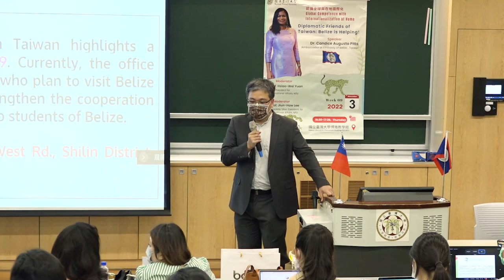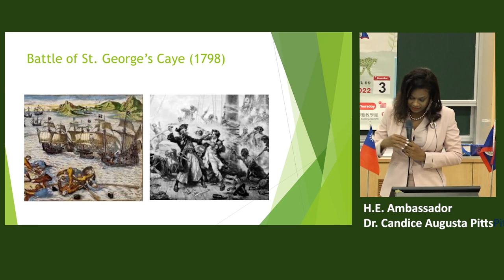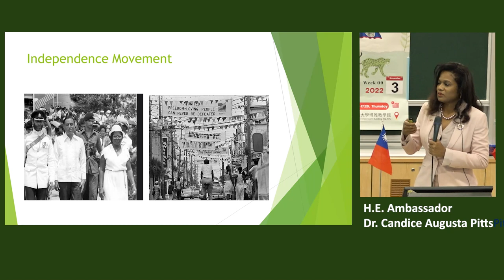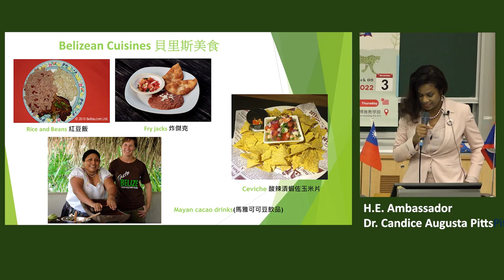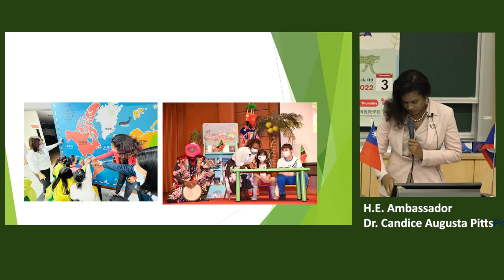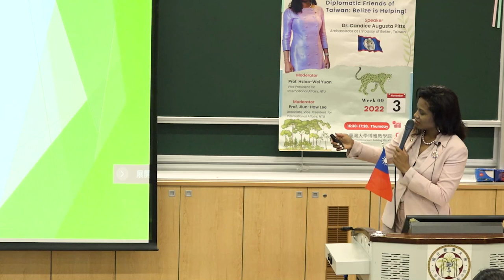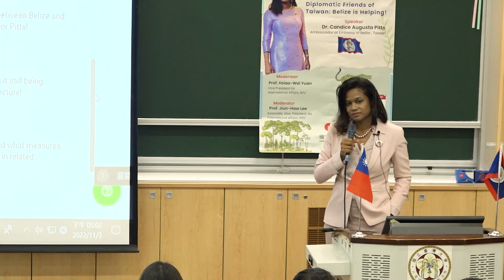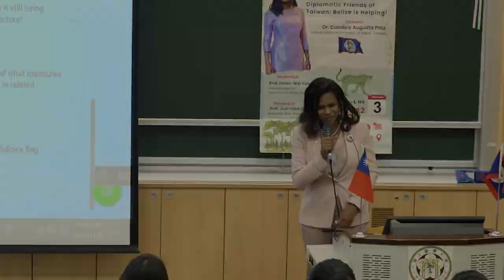Diplomatic Friends of Taiwan: Belize is Helping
主講人：Dr. Candice Augusta Pitts (Ambassador of Belize to Taiwan)